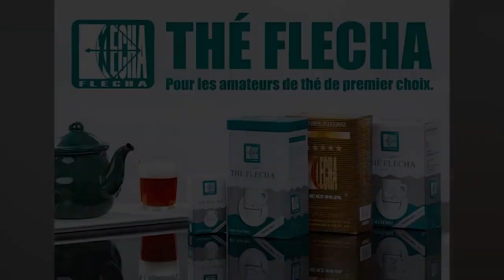AMADOU & MARIAM - RHHM BUZZ - dimanche 18 avril 2021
Invités : AMADOU & MARIAM
Émission : RHHM BUZZ
Production : RHHM
Présentateur(trice) : Boubacar Dia
Animateurs(trices) : ATT Junior & Eveline Khalil
Date : dimanche 18 avril 2021